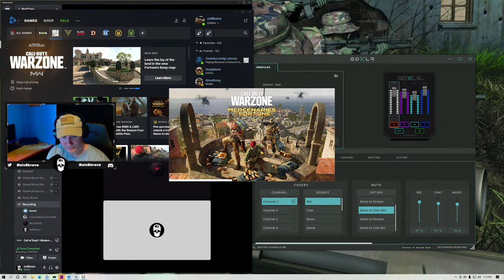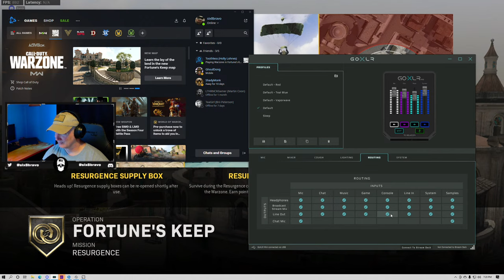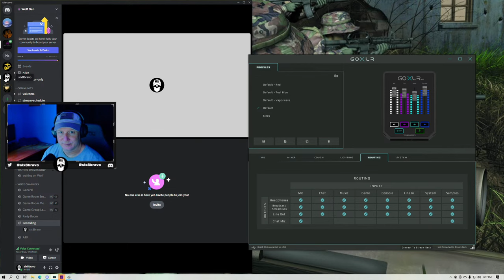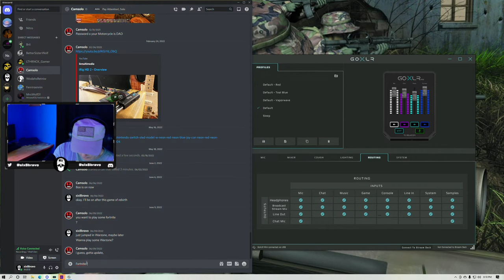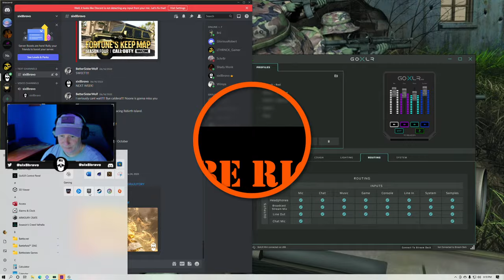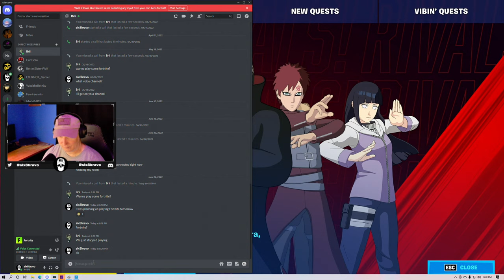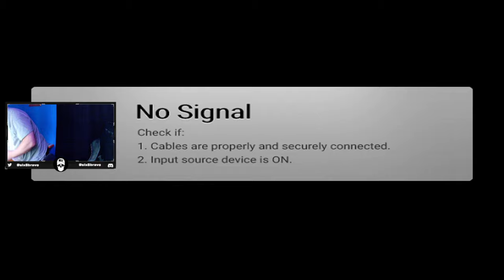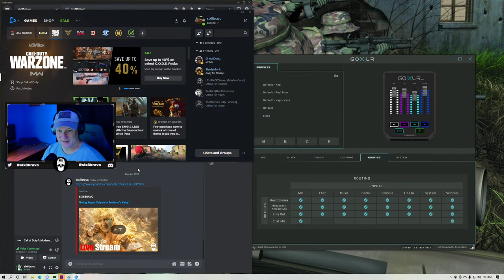Going Super Saiyan in Fortune’s Keep!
Retired US Navy Senior Chief. Iraq War Veteran. Enjoying life and having fun playing games.

Gaming Computer:
CPU: AMD Ryzen 9 5900X
GPU: GeForce RTX 3080
Motherboard: ROG STRIX X570 E-Gaming
RAM: 32GB Corsair Dominator
Case: NZXT H710i

Streaming Computer:
CPU: AMD Ryzen 9 3950X
GPU: GeForce RTX 3070
Motherboard: TUF Gaming x570 Plus
Case: NZXT H710i